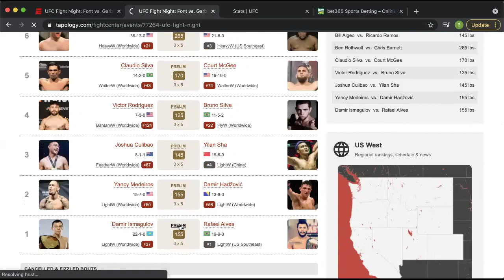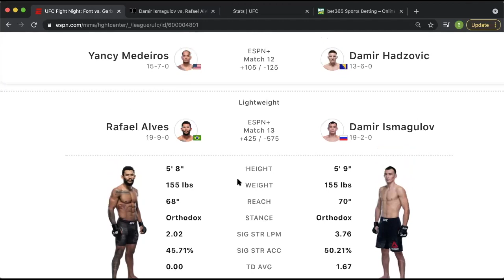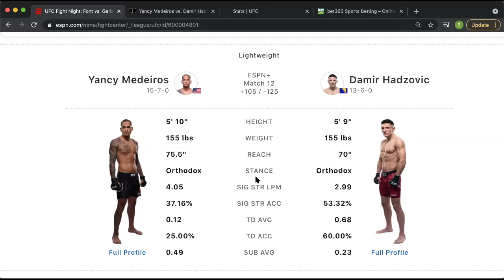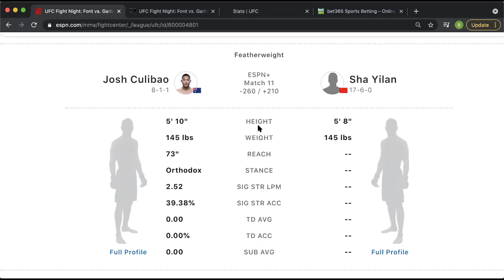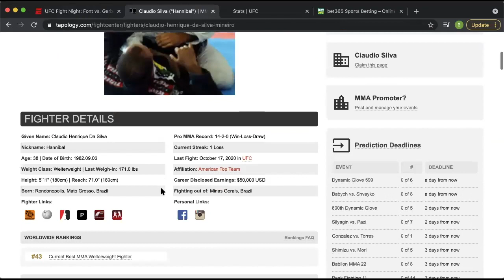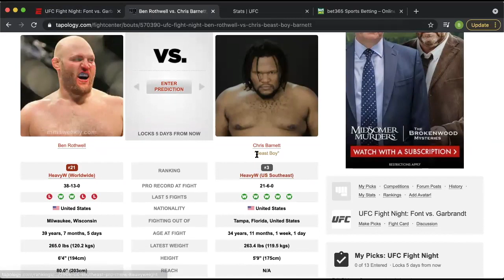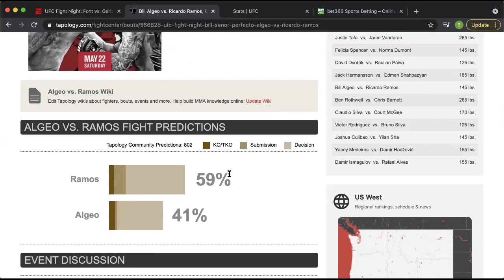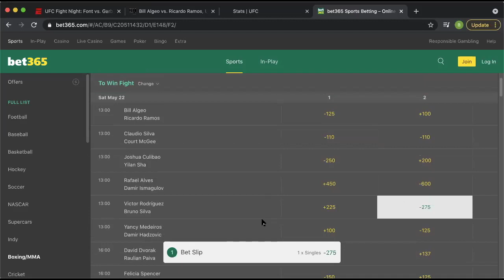UFC Fight Night: Font vs. Garbrandt (PRELIMINARY CARD PREDICTIONS)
Zan & Harris give their picks for the prelims of UFC Vegas 27 - UFC Fight Night: Rob Font vs. Cody Garbrandt. Boxingmmapicks is a channel dedicated to give you insight, analysis, and FREE fight picks from a betting perspective.

Damir Ismagulov vs. Rafael Alves (1:14)
Yancy Medeiros vs. Damir Hadžović (7:16)
Joshua Culibao vs. Yilan Sha (11:43)
Victor Rodriguez vs. Bruno Silva (14:31)
Claudio Silva vs. Court McGee (19:04)
Ben Rothwell vs. Chris Barnett (22:06)
Bill Algeo vs. Ricardo Ramos (24:59)

Underdog Picks: Claudio Silva (Zan), Ramos/Medeiros (Harris)
Favourite Picks: Claudio Silva/Bruno Silva (Zan), Bruno Silva (Harris)

Who’s your underdog pick? Which picks of ours do you disagree with? Let us know.